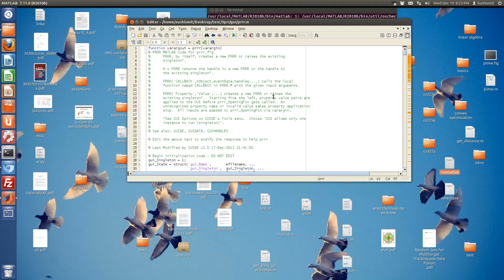inverse kinematics for a 3-PRR parallel chain manipulator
this video demonstrates the inverse kinematics for a 3-PRR parallel chain manipulator.
please see this video with the highest quality of resolution for best viewing.